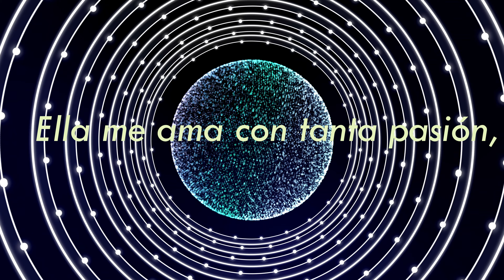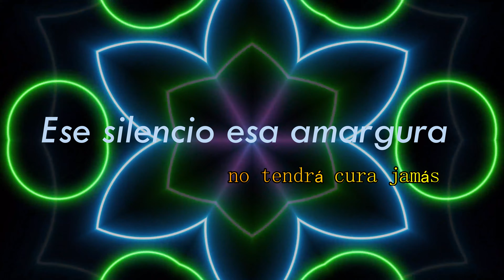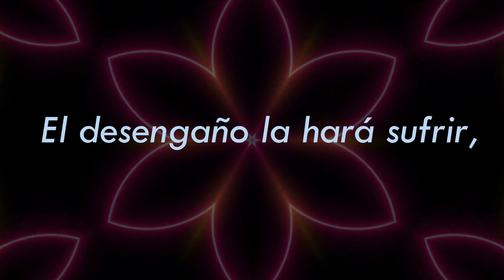El desengaño Los iracundos video Lyric